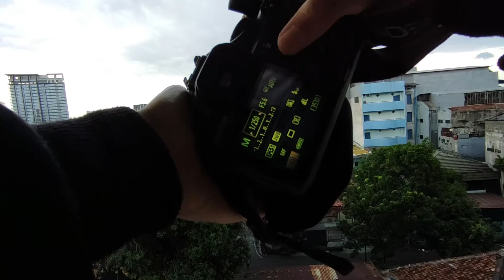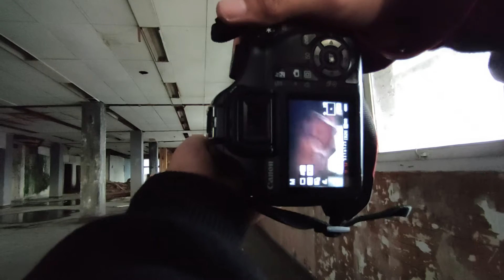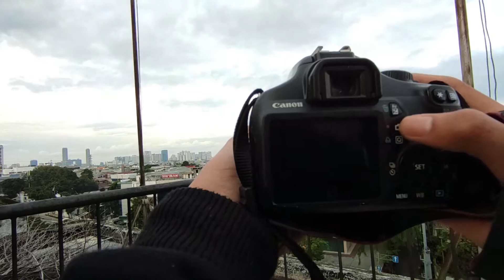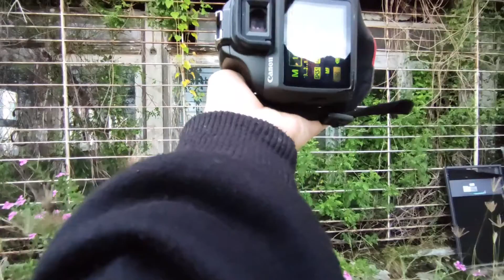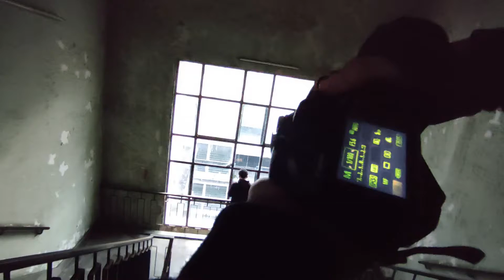POV STREET PHOTOGRAPHY with Cannon DSLR 1100D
gear
Cannon DSLR 1100D
Lensa : Kit 18-55 MM
Record : Xiaomi Redmi Note 9 Pro Wide Lens

Pertama kalinya ni gua ama temen temen hunting di daerah Pasar senen walau lokasinya ga deket dengan pasar senen sihh awoawokawok . tapi hunting kali ini sangat berkesan menurut gua karena ini FIRST TIME HUNTING DI TEMPAT HOROR wkwkwk
kalo kalian penasaran sama  lokasinya bisa gunakan google maps dengan keyword "CTC Building"  okeee

sama sama belajar

bagi kalian yang mau lihat foto foto gua yang ga ada di POV
bisa chek Instagram gua
dan beberapa teman teman gua juga yang ikut Hunting

KOMENTAR KALIAN ADALAH PENILAIAN UNTUK HASIL APA YANG SAYA BUAT